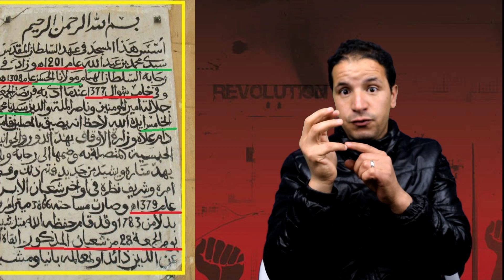نظرية الدولة العميقة بين المغرب و الجزائر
الدولة العميقة راب,
الدولة العميقة في تركيا,
الدولة العميقة في العراق,
الدولة العميقة في سوريا,
الدولة العميقة في امريكا,
الدولة العميقة التركية,
الدولة العميقة تتخلى عن مراد علمدار,
الدولة العميقة تركيا,
ما هي الدولة العميقة,
دس على الدولة العميقة,
درس الدولة العميقة,
الدولة العميقة بالمغرب,
الدولة العميقة بالانجليزي,
الدولة العميقة السعودية,
اسرار الدولة العميقة,
الدولة العثمانية العميقة,
الدولة العميقة 18
كيف حكم بوتفليقة الجزائر,
متى حكم بوتفليقة الجزائر,
ما بعد بوتفليقة الجزائر,
رئيس الجزائر بوتفليقة,
بوتفليقة باللهجة الجزائرية,
الرئيس الجزائري بوتفليقة,
بيت الرئيس الجزائري بوتفليقة,
زوجة رئيس الجزائر بوتفليقة,
اخبار الرئيس الجزائري بوتفليقة,
اخبار رئيس الجزائر بوتفليقة,
زوجة الرئيس الجزائري بوتفليقة,
الجزائر ما بعد بوتفليقة